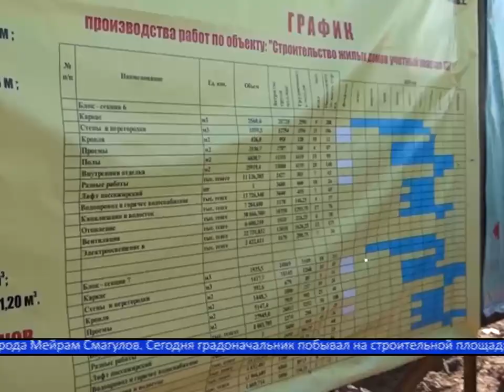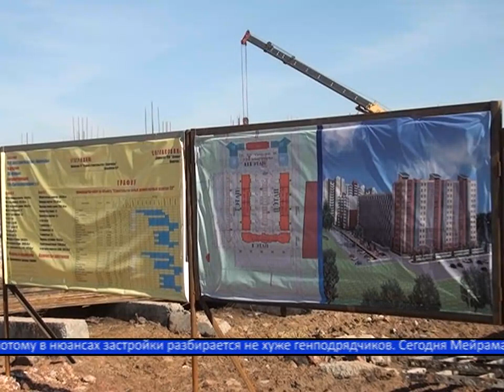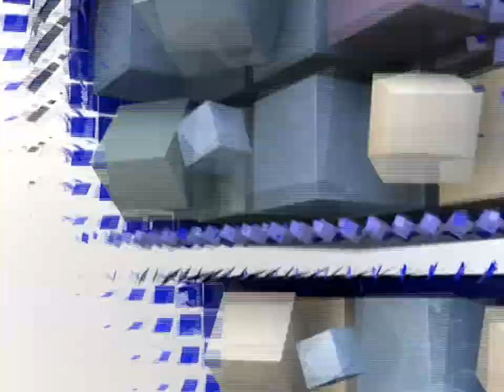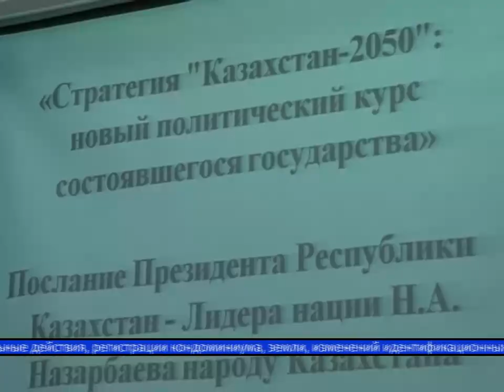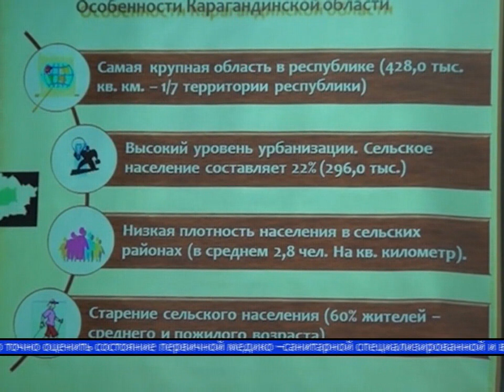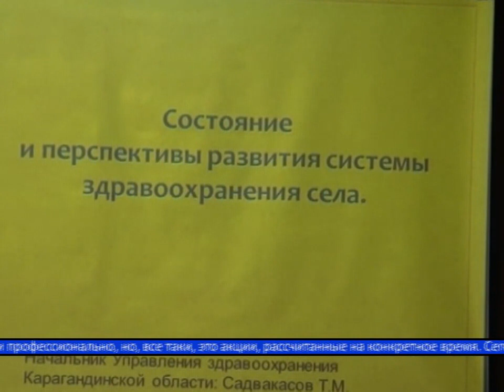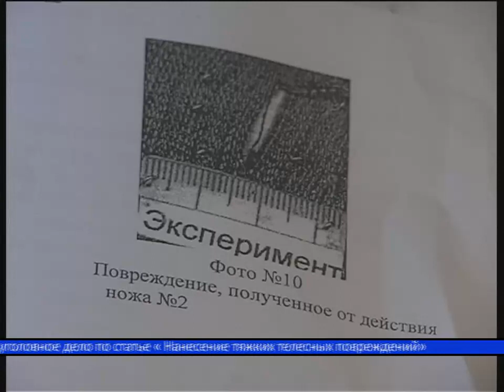Новости канала Первый Карагандинский - 04/04/2013